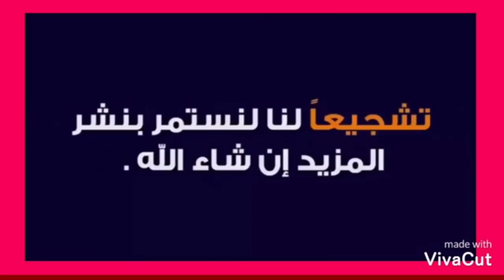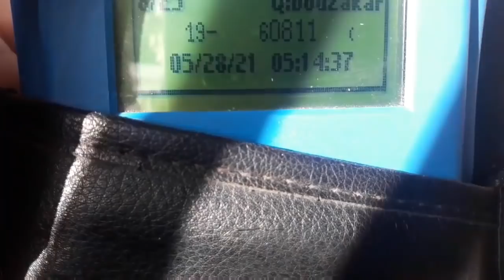الحمد لله رجوع بوكراعية أخرى اليوم